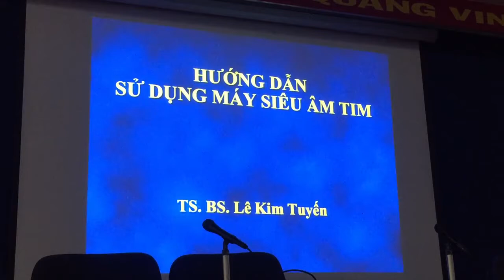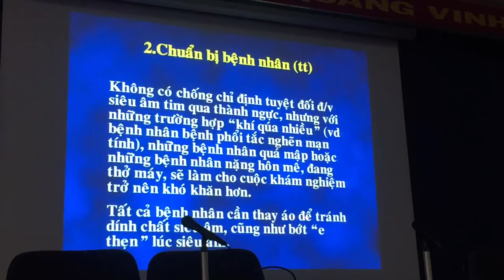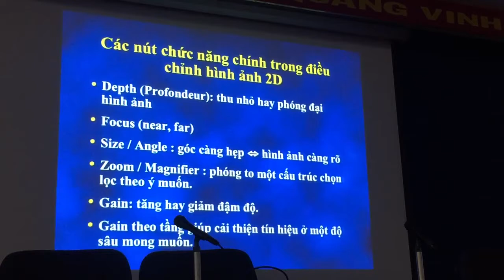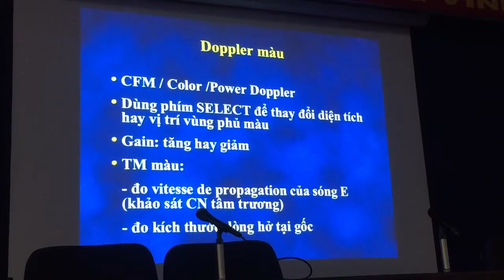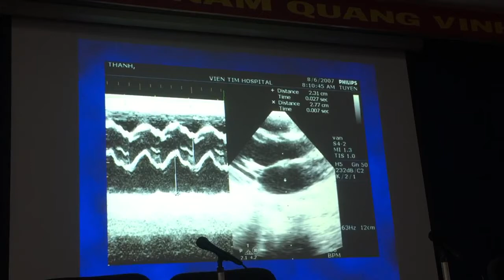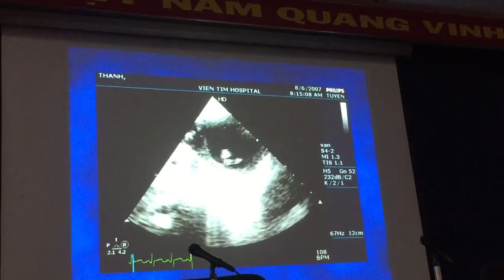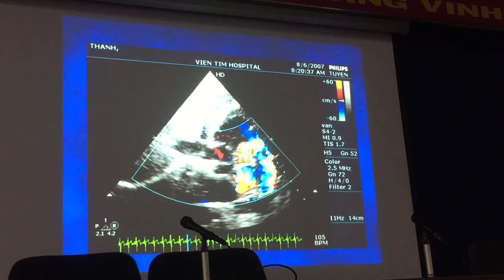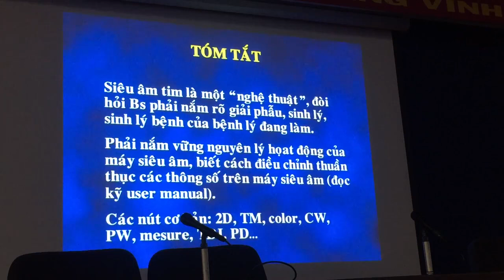máy siêu âm tim-cách sử dụng-thực hành 2-kỹ thuật y sinh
Nguyễn Công Trình sưu tầm bài máy siêu âm tim-cách sử dụng-thực hành 2-kỹ thuật y sinh
tag khác :Ultrasound (Industry), Echocardiography (Industry), Health (Industry)